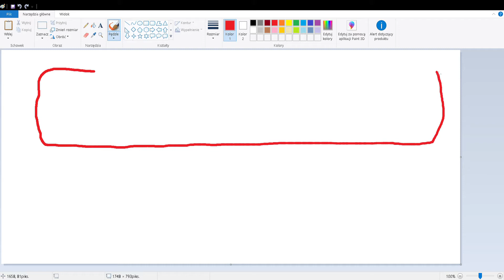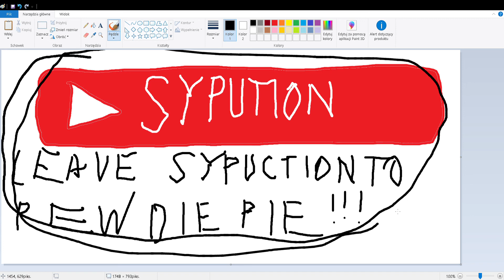Drawing SYPUCTION to Pewdiepie [Paintmaster Drawing]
LEAVE SYPUCTION FOR PEWDS